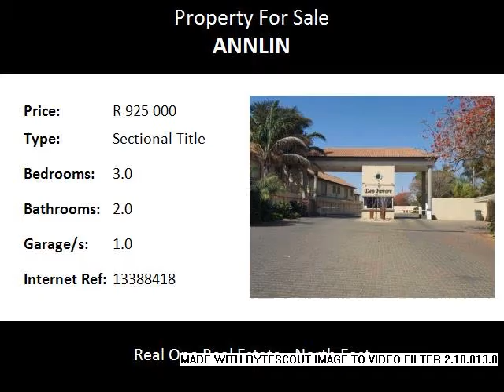3.0 Bedroom Sectional Title For Sale in Annlin, Pretoria, South Africa for ZAR R 925 000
Bedrooms: 3.0
Bathrooms: 2.0
Garages: 1.0
Price: R 925 000

Property Description:

Real One uses reputable originators to handle our home loan applications.  They are able to motivate applications properly and submit them to more than one lender and negotiate the best package for each prospective buyer.Only ± 13 kilometers away from the city contributes to the North/East suburbs of Pretoria being a great area for working families. For this reason, there are a number of young families and upcoming professionals who have relocated to this area.  Easy access to highways like the N1, N4 and Bakwena makes it easy to travel to neighboring suburbs.  Public transport is easily accessible to town as well as to and from schools.  There are well-established, double-medium schools in the area as well as an adequate selection of nursery and pre-primary schools.The University of Pretoria is easy accessible through the N1 and Tshwane University of Technology is accessible through the Rustenburg Bakwena Highway.  Medunsa and Onderstepoort Veterinary Institutes are only a stone’s throw away.  The National Defense Force is 5 minutes away, a neighbor of the Wonderboom Airport.The Kolonnade are close by while Wonderboom Junction is easily accessed via Dr Swanepoel and Sefako Makgatho Drive or even via Lavender Road.  Brooklyn Mall and Menlyn Park are just over 20 minutes’ drive away and travelling becomes desirable as OR Tambo and Lanseria Airports are about 40 minutes away with Wonderboom Airport just around the corner.   Old and New Doornpoort has conveniently placed shopping centers with Spar, OK, petrol stations, liquor shops, pharmacies, DVD shops, take away's.   Roodeplaat Dam 22 km..

Name: Sandra Pieters
Tel: